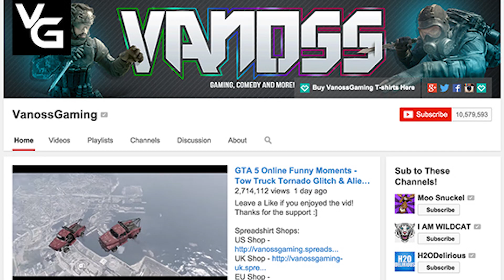Top 5 Vanoss Gaming Strange Facts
Take a look at our top 5 list about Vanoss Gaming.